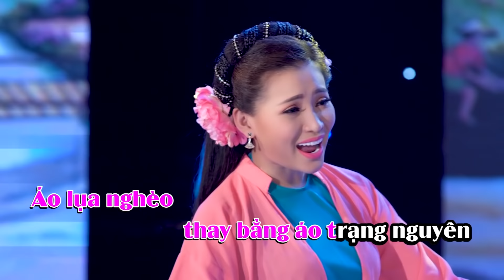Kép Xàm Karaoke II Bên Cầu Dệt Lụa - Song Ca Với Nhã Thy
Cám ơn Bạn đã xem clip
Thấy vui nhớ share
Thanks !!!